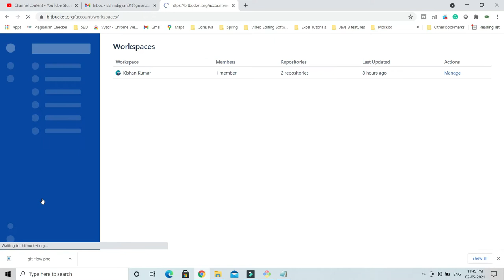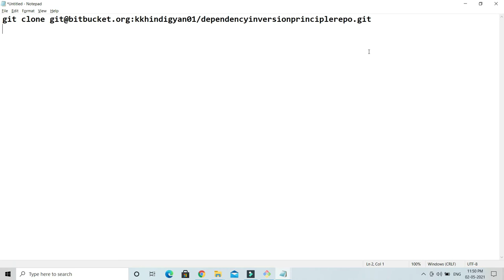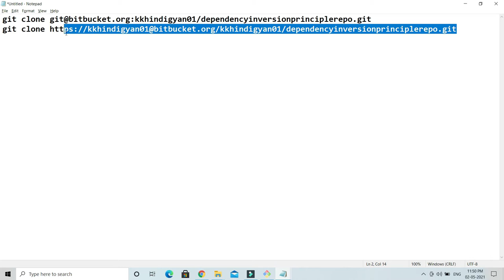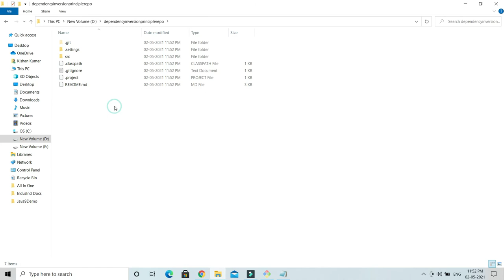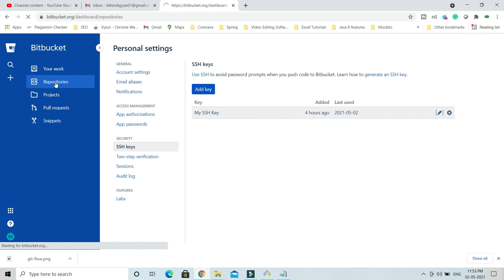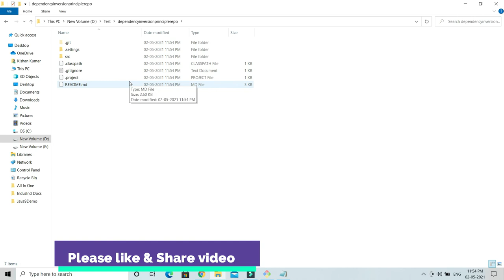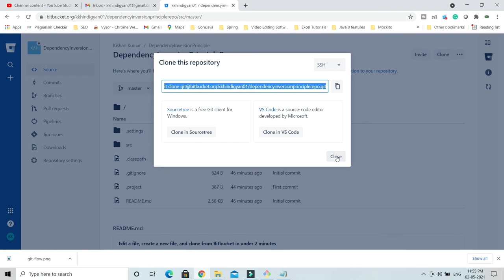How to clone Bitbucket Repository using HTTPS and SSH ? | Hindi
About this Video:
In this video, we will learn How to clone Bitbucket Repository using HTTPS and SSH ?